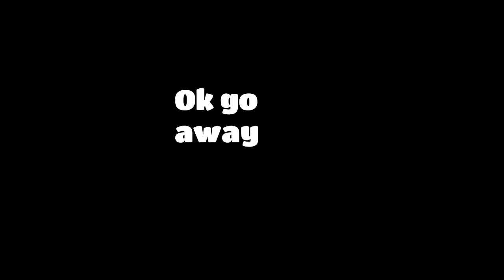Crown Rank 35!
Sweaty boiii